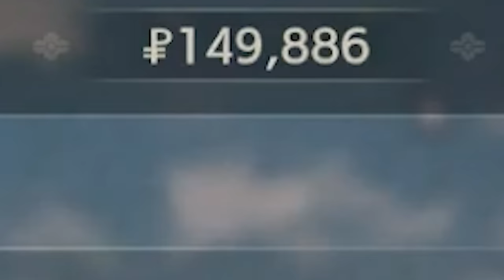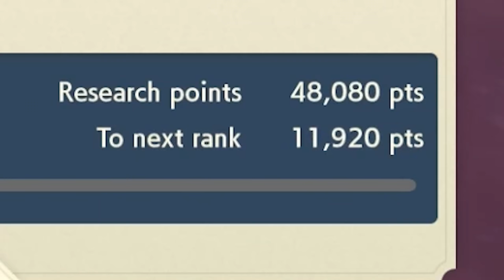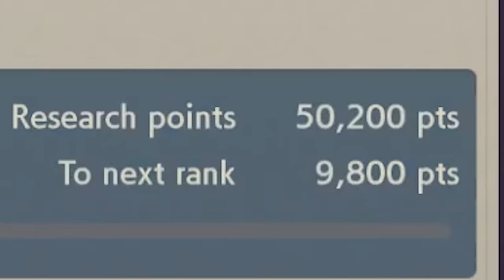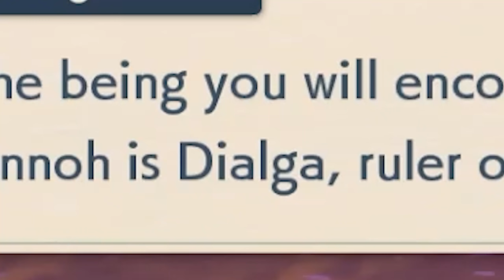HISUI'S ORIGIN ORE!! | Pokemon Legends Arceus (Episode 23)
I finally did it and I'm so happy its real LOL! SHANK THAT LIKE BUTTON!

Part 23 of Pokemon Legends Arceus!

I recorded too long for this and made it hell to edit again